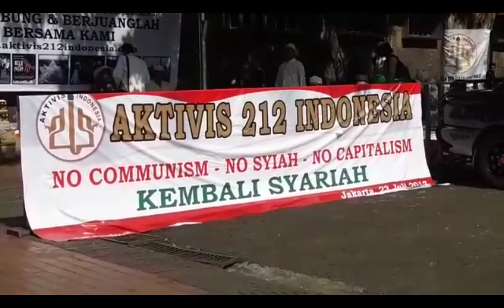Massa Aksi 287 Mulai Berdatangan ke Istiqlal